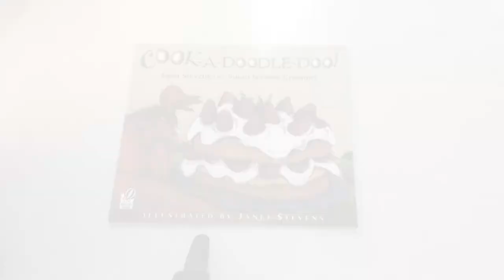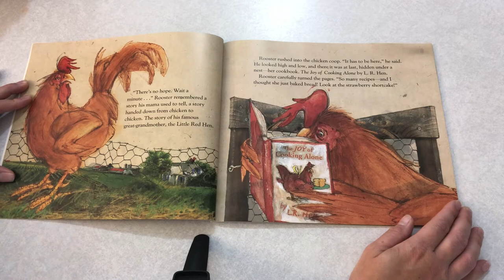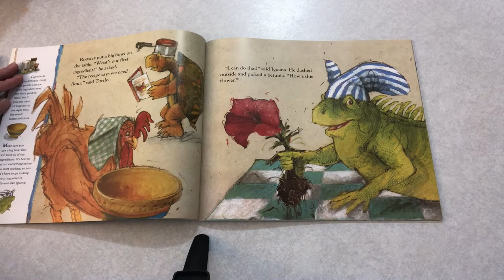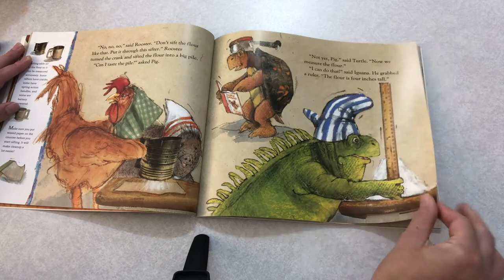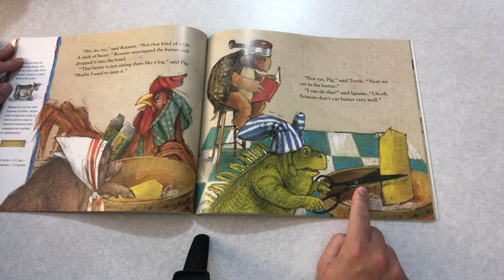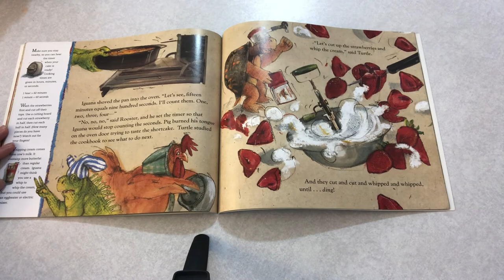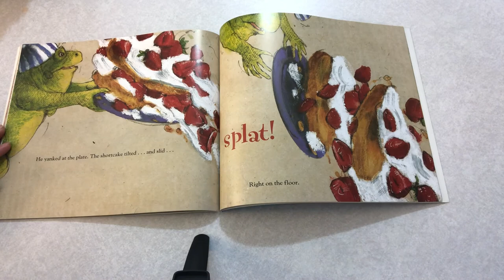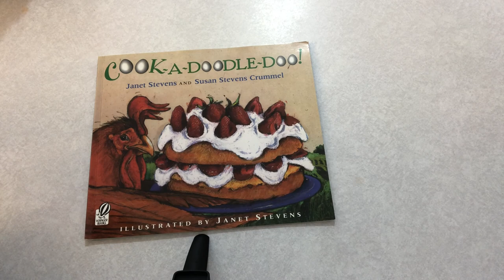Cook-A-Doodle-Doo! - Guided Reading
Presented by Nutrition Educator Ms. Stacey with YMCA of Greater Grand Rapids.